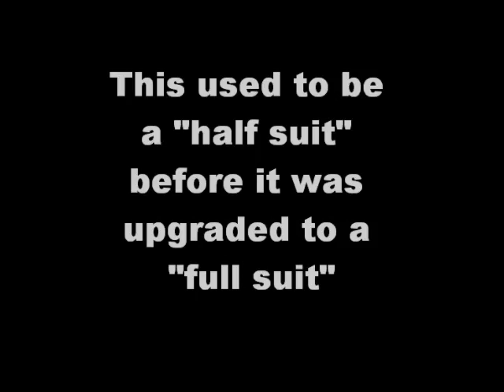Articulated wings - Dragon Fox Costume - Must be 18 or older to order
I make customer order hand-made one of a kind costumes for a living.

Note: I am not a furry, I have been building costumes since I was 9 years old. Furry fandom interests me because of the costumes, Anime interests me because of the Cosplay, Renaissance fairs interest me because of the attire.
I am a costume enthusiast above all else.